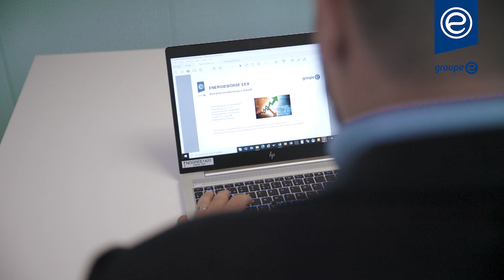Groupe e | RECRUITING FILM youstream Videoproduktion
🌐 Deutschland, Österreich, Schweiz, Deutsch, deutschsprachig, youstream